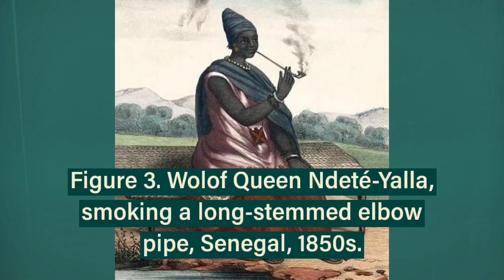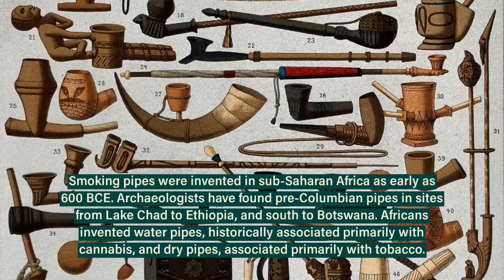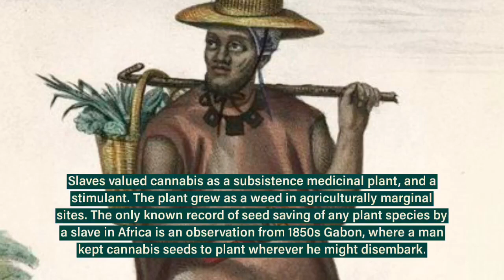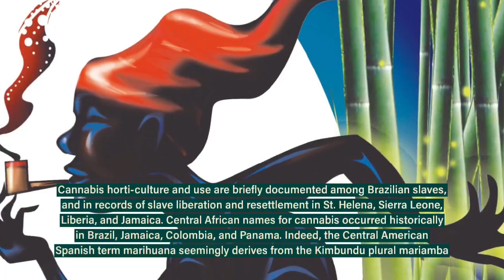Forged In Fire: Weed, Africa, Slave Trade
DID YOU KNOW WEED WAS BEING SMOKED IN AFRICA DURING PRE-COLONIAL TIMES ‼️‼️❓❓ DID YOU KNOW THE FIRST TIME MARIJUANA WAS SMOKED IT WAS IN AFRICA ? WAIT PLEASE TELL ME YOU KNEW THE SPANISH AMERICAN WORD “MARIJUANA” DERIVED FROM A CENTRAL AFRICAN KIMBUNDU WORD “MARIAMBA” ❓👀